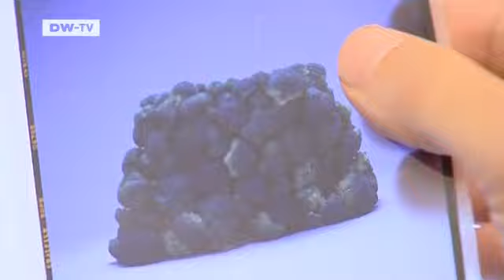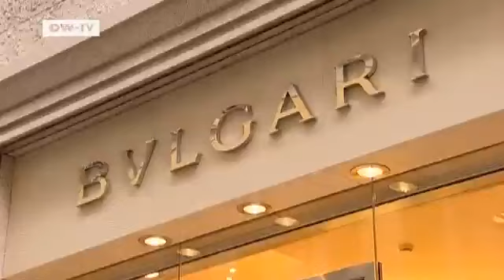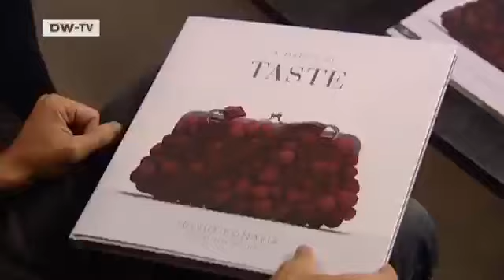Food Fashion- Edible Accessories | euromaxx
Italian photographer Fulvio Bonavia makes edible accessories from fruit and vegetables including ballet flats made of eggplants,belts woven from pasta,or elegant broccoli handbags.